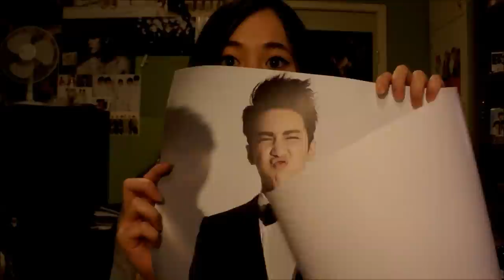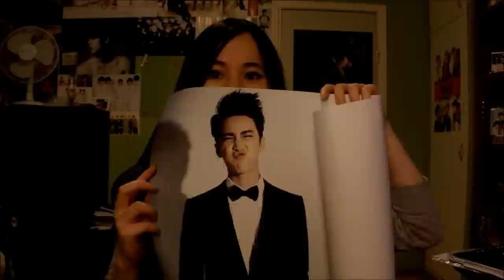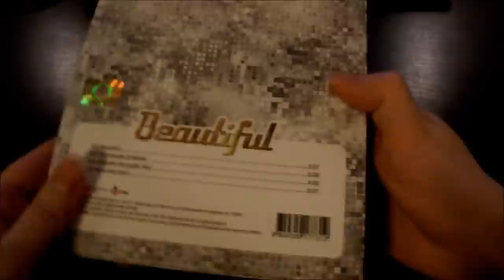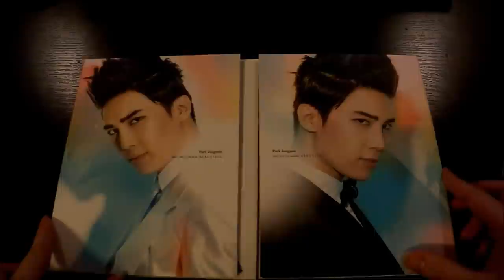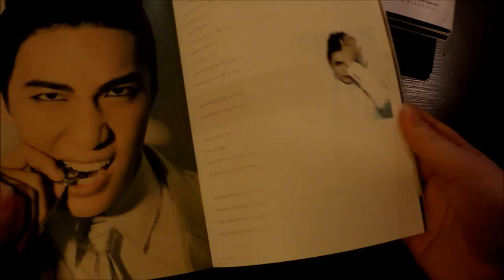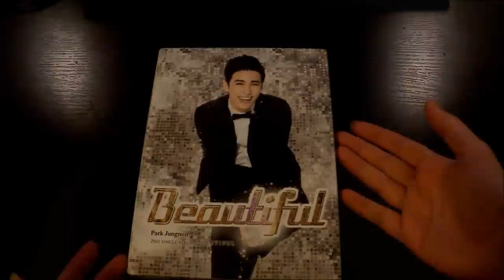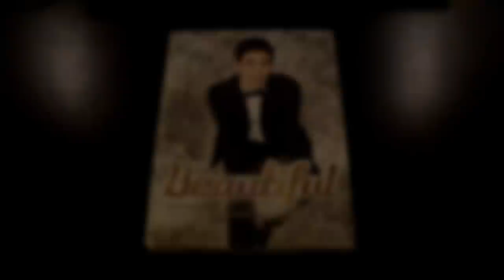Jessie's K-Pop Corner - Unboxing video #37 Park Jung Min 'Beautiful' 2nd single album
Hey there! Got this yesterday ^^ Ihhh!! It's such a great and lovely album! I'm so glad that he's made a korean comeback :3 I really recommend his songs!! They're awesome~ And I like that he has his own (music) style :3

Credits to yamaha A&R, CJ E&M, etc.